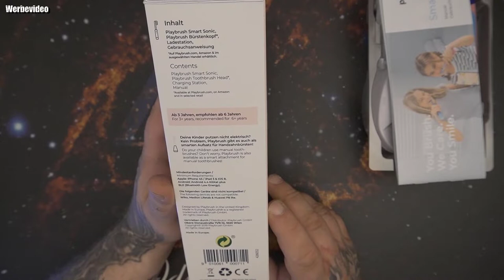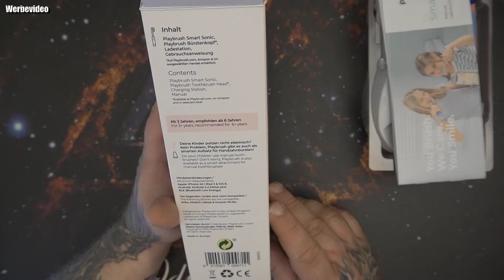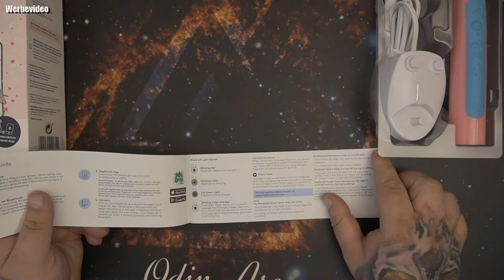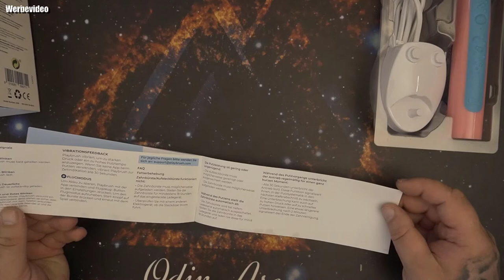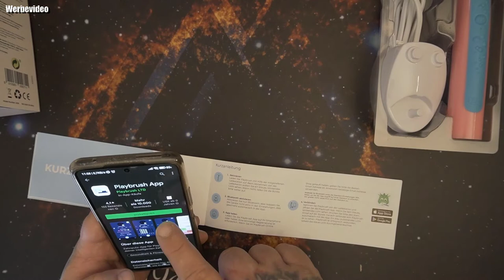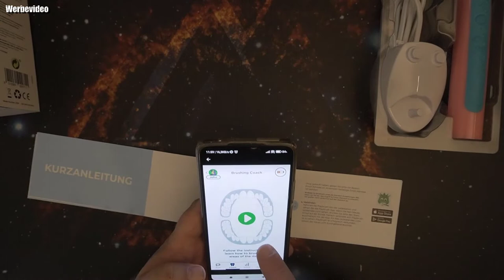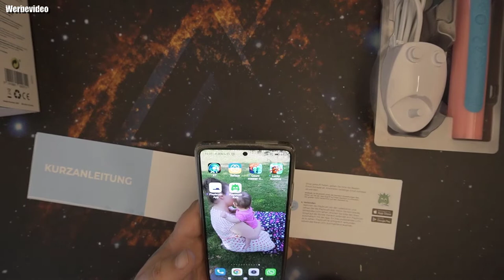Unboxing | Playbrush Smart Sonic, smarte elektrische Schallzahnbürste für Kinder ab 3 Jahren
Hi, meine Kinder nutzen die Kinderzahnbürste von Playbrush und putzen seitdem lieber & besser.
Wäre vielleicht auch etwas für euch? Mit meinem Code REFP5916 spart ihr jetzt sogar 15%
Playbrush Smart Sonic - Smarte, interaktive Schallzahnbürste für Kinder ab 3 Jahren, mit extra weichen Bürstenköpfen für empfindliche Kinderzähne
Spielerisch Zähneputzen – Playbrush Smart Sonic mit der Playbrush App (Android und IOS) via Bluetooth verbinden und lehrreiche Spiele mit den Putzbewegungen steuern
Neuartige Technologie misst Druck, Geschwindigkeit, Dauer, Genauigkeit & Frequenz, gibt Audio-Feedback und wertet das Putzergebnis für Eltern statistisch aus
Wissenschaftliche Studien (2017) belegen, dass Kinder doppelt so lange, regelmäßiger und mit mehr Spaß Zähneputzen
Lieferumfang: 1x Playbrush Smart Sonic, 1x Bürstenkopf, 1x Ladestation, Zugang zu 4 gratis Spielen und dem Zahnputz-Coach in der Playbrush App (für Android und iOS)